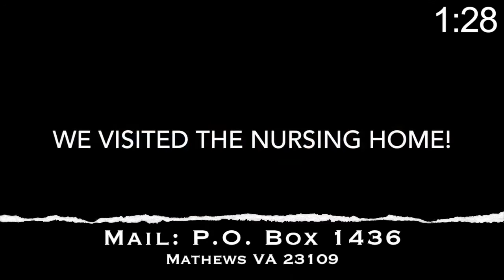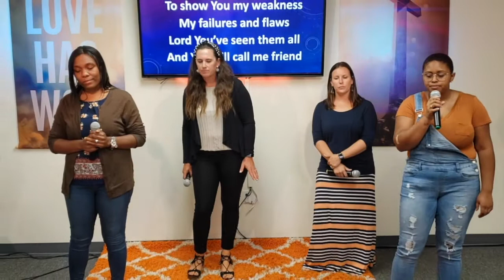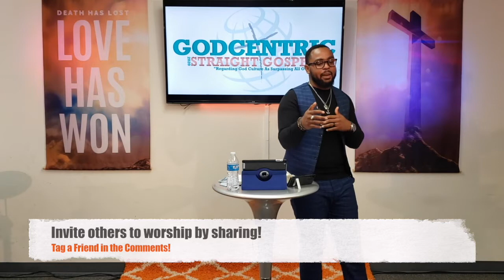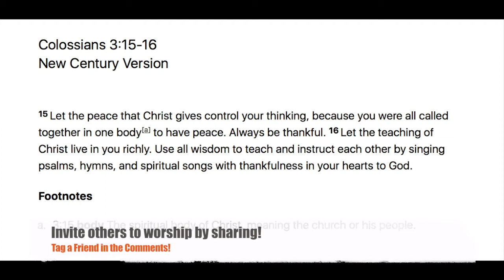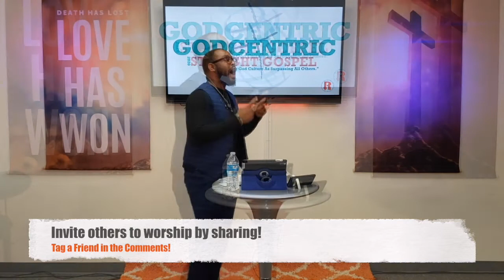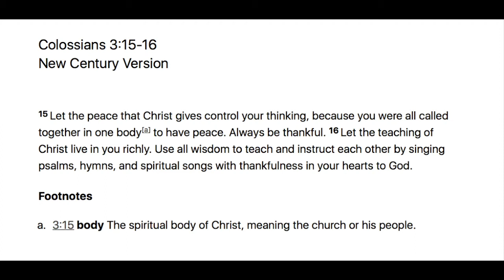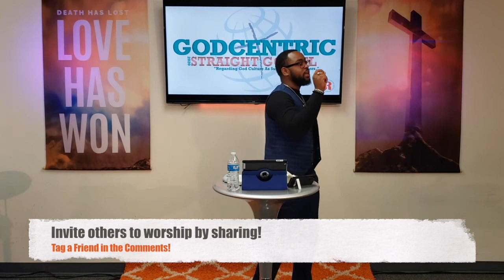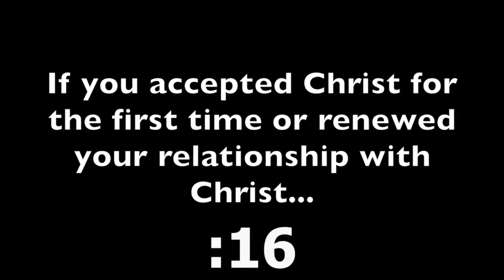"The Missing Peace" RelChurch Worship Service